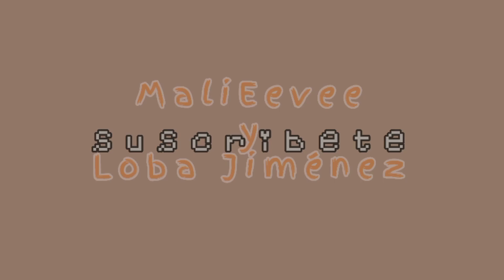Rivales de POKEMON reaccionan a (Cap. 3) || SONRIE MÁS | YO QUIERO DORMIR | TEN TEN